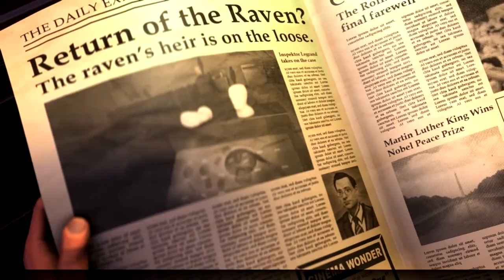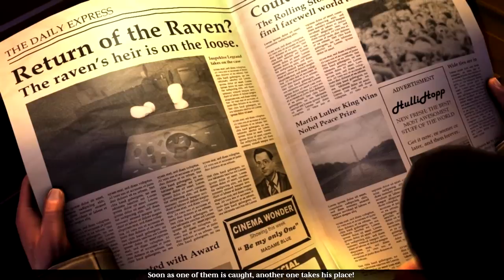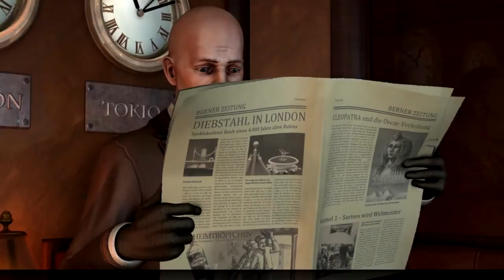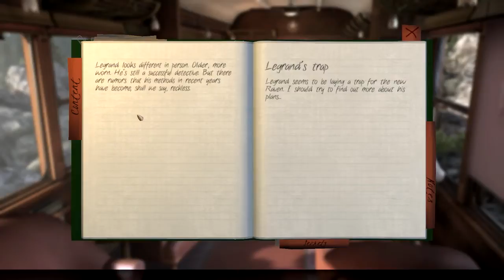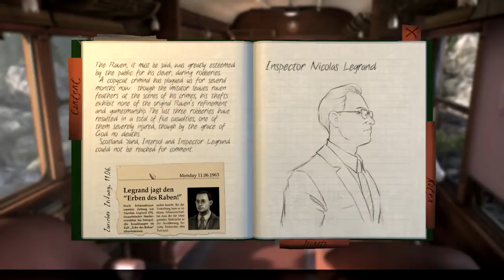The Raven: Chapter 1 - Legacy of a Master Thief | Let's Play #1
Released today, The Raven is the latest point and click adventure by Nordic Games. I'm told the story, visual and audio quality are all excellent, so let's play!

The Raven: Chapter 1 - The Eye of the Sphinx | Let's Play #1

'The Raven - Legacy of a Master Thief' is a thrilling crime adventure in three chapters from the creators of 'The Book of Unwritten Tales'. Full of twists and turns, it immerses you in both sides of the story, combining thrill-of-the-chase whodunit with the risk and reward of a heist story.

Paris, 1960. Europe is in the grip of the gentleman master thief The Raven. His burglaries are spectacular and he always emerges unscathed. Young hotshot investigator Nicolas Legrand stuns the public when he confronts the master thief and fatally wounds him.

London, 1964. An ancient ruby -- one of the legendary 'Eyes of the Sphinx' -- is stolen from the British Museum. At the crime scene: a raven feather. Is somebody trying to follow in the Raven's footsteps? -- Legrand is back on the case. At the same time in Zurich a phone rings. Constable Anton Jakob Zellner looks up from behind a mountain of files. He has no idea what lies hidden in a bank vault, just a few hundred meters away from him. As he reaches for the receiver his life takes a crucial turn...

The game is split into 3 chapters:
Chapter I -- The Eye of the Sphinx (out now)
Chapter II -- Ancestry of Lies (out now)
Chapter III -- A Murder of Ravens (Launch Sept 24, 2013)

Key Features:
- King Art's thrilling crime adventure -- full of twists and turns -- immerses you in both sides of the story, combining elements of classic whodunit and heist stories
- Cinematic presentation with hundreds of camera angles and dozens of cutscenes
- Optional puzzles and scoring system for adventure game veterans
- Notebook and help function for adventure game newcomers
- Breathtaking real-time 3D graphics in full HD